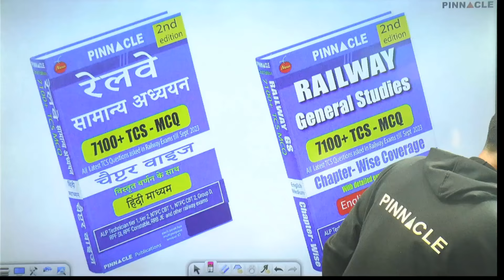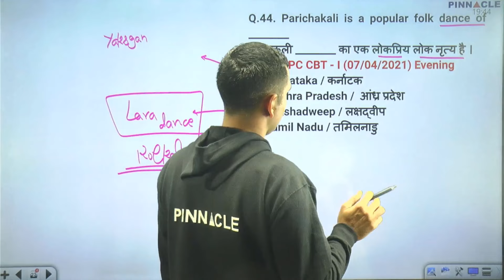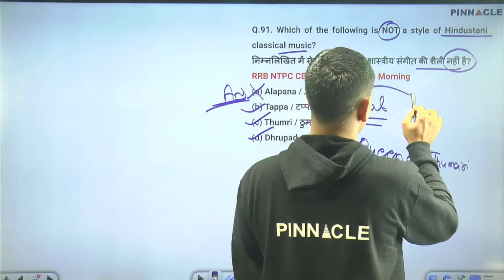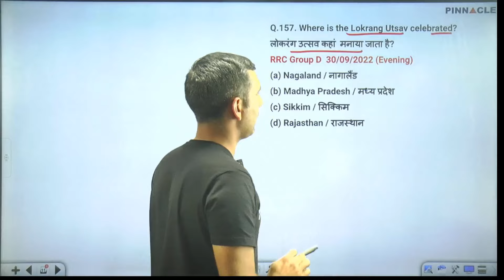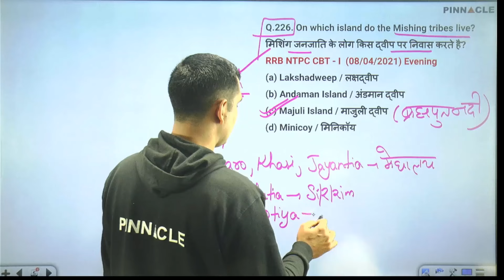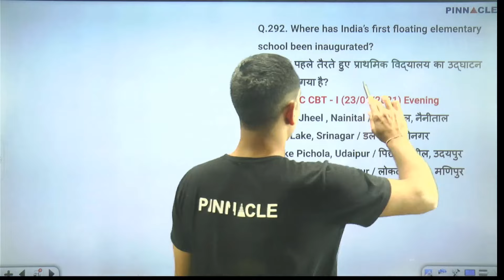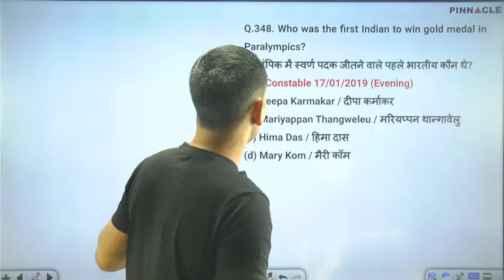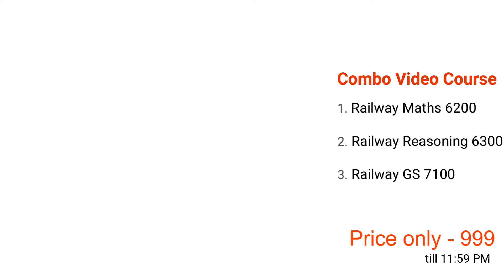Static GK Marathon Class || Railway GS 7100 2nd Edition Book & Video Course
Railway General Studies 7100 TCS MCQ chapter-wise coverage 2nd Edition english medium → Amazon , Flipkart
Railway General Studies 7100 TCS MCQ chapter-wise coverage 2nd Edition hindi medium → Amazon , Flipkart
Railway General Studies 7100 TCS MCQ chapter-wise coverage 2nd Edition Video Course

Railway Reasoning 6300 TCS MCQ chapter-wise Book english medium → Amazon , Flipkart
Railway Reasoning 6300 TCS MCQ chapter-wise Book hindi medium → Amazon , Flipkart

Railway Maths 6200 TCS MCQ chapter-wise with detailed explanation and short tricks english medium → Amazon , Flipkart
Railway Maths 6200 TCS MCQ chapter-wise with detailed explanation and short tricks hindi medium → Amazon , Flipkart

Railway Maths 4000 TCS MCQ English Medium Chapter-Wise Book With Detailed Explanation And Short Tricks, → Amazon Flipkart
Railway Maths 4000 TCS MCQ Hindi Medium Chapter-Wise Book With Detailed Explanation And Short Tricks → Amazon , Flipkart

Railway Reasoning 3450 Chapter Wise Book I English Medium → Amazon , Flipkart
Railway Reasoning 3450 Chapter Wise Book I Hindi Medium → Amazon , Flipkart

Railway General Studies 5200 Chapter Wise Book I English Medium → Amazon , Flipkart
Railway I Maths I 133 TCS Shifts I Shift Wise Book I English Medium → Amazon , Flipkart

Railway I Maths I 133 TCS Shifts I Shift Wise Book I Hindi Medium → Amazon , Flipkart
Railway Reasoning 133 TCS Shifts : Shift-Wise RRB NTPC 2021 English Medium → Amazon , Flipkart

Railway Reasoning 133 TCS Shifts : Shift-Wise RRB NTPC 2021 Hindi Medium → Amazon , Flipkart
Railway GS 133 TCS Shifts : Shift-Wise RRB NTPC 2021 English Medium → Amazon Flipkart

Railway GS 133 TCS Shifts : Shift-Wise RRB NTPC 2021 Hindi Medium → Amazon Flipkart